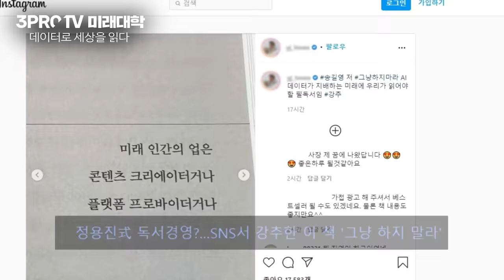럼이 해적들의 술이 된 이유 [최준영 박사의 바다이야기 #7]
감사합니다.